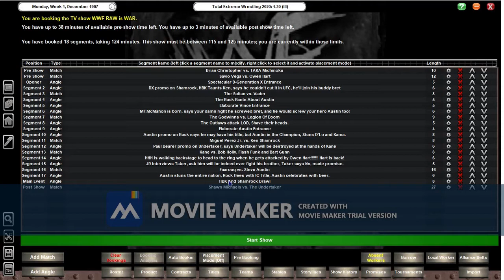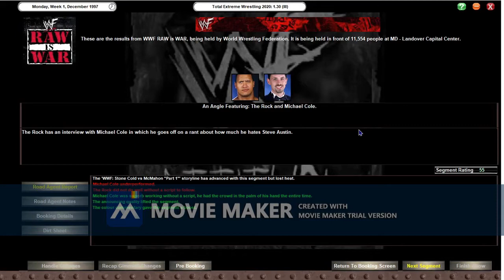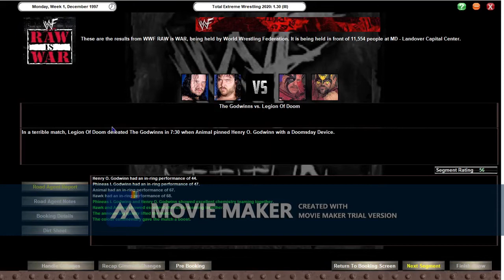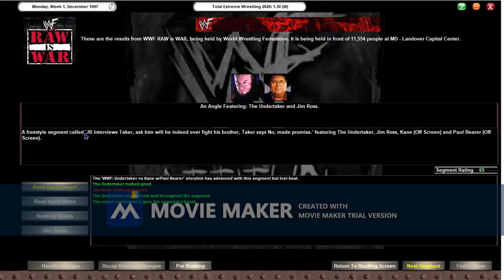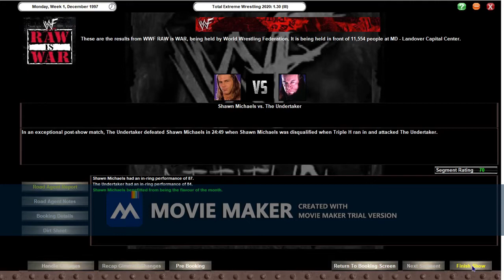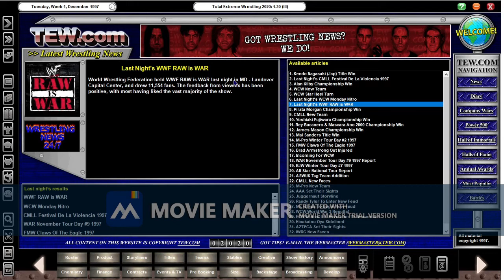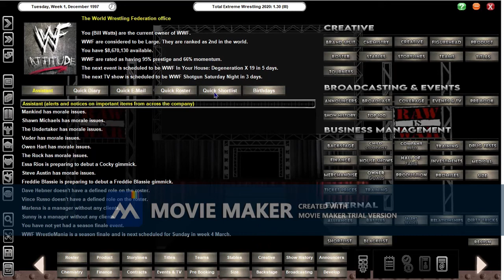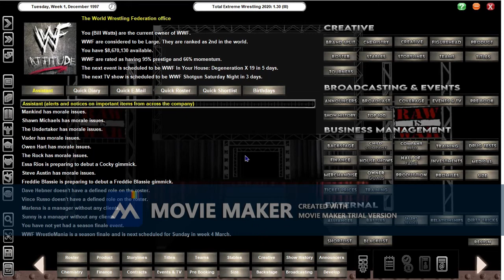TEW2020 Montreal Aftermath Episode 1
Welcome to TEW 2020. We are doing the Montreal aftermath, this is episode one as we build towards the royal rumble but our first stop is Raw is War then In Your House Degeneration X